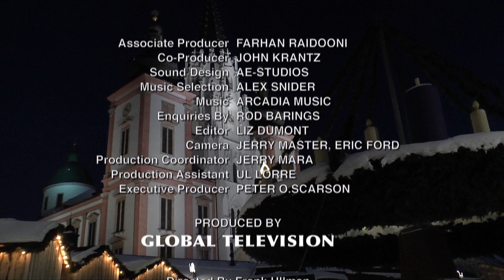Advent in Mariazell (Austria) Vacation Travel Video Guide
Travel video about destination Mariazell in Austria.